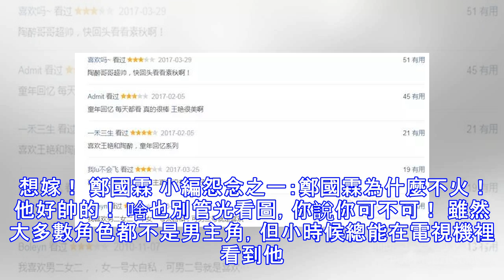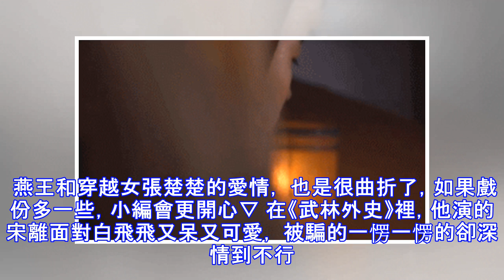一見誤終身！盤點8位古裝劇冷門男神，有你的菜嗎？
說到古裝美男，大家腦子裡應該會先冒出來“天涯四美”。 即鍾漢良飾演的顧惜朝、喬振宇飾演的歐陽明日、 嚴屹寬飾演的李建成、霍建華飾演的徐長卿。 其實除了他們四個，以前的古裝劇 今天就給大家介紹一下童年回憶裡的冷門古裝男神。 趙鴻飛 《孝莊秘史》裡的多鐸、《神鵰俠侶》裡的耶律齊， 《情劍》裡的木郎神君…… 雖然有的角色連男二號都算不上， 但趙鴻飛就是有“以顏服人”的底氣。 小編最愛他在《皇太子秘史》裡飾演的四阿哥胤禛， 一個是大清朝的皇子，一個是前明朝的公主。 胤禛和紫瑛就像兩個刺蝟，相愛相殺。 四爺渣是真的渣，但他蘇也是真的蘇啊！ 在要江山背棄美人前的每一次互動、每一個眼神，都讓人抵擋不住。 太撩了！！！ 張智堯 2014年《古劍奇譚》成為爆款，火了李易峰、陳偉霆， 也讓更多觀眾認識了白髮不掩美貌的“師尊”張智堯。 師尊絕不是張智堯的顏值巔峰， 花滿樓了解一下▽ 楊宗保了解一下▽ 堂本剛了解一下▽ 不管是翩翩公子，還是萌噠噠的大男孩， 都指向那三個字：我可以。 沈曉海 每次聊童年男神，都有朋友提名《花姑子》裡的完美男二號陶醉。 腰間別著玉笛，清俊溫雅，長身玉立。 善良、深情、溫柔的竹子哥哥， 怪不得除了女主大家都對他心心念念。 當然還有《機靈小不懂》裡貴氣十足的寧王▽ 他在《新天蠶變》裡飾演的小狐狸傅玉書也是不少人的童年男神， 三觀不要了，先愛了再說吧。 畢竟我們都是愚蠢的人類233...